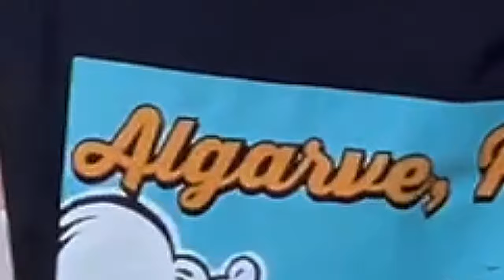Lauren Fisher - The Final Days For My Portugal Fitness Retreat!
Workouts, exploring, & enjoying the final days with this crew before everyone heads home! Unfortunately, my phone broke the same day we went fishing so I didn't get enough video footage to close out this fitness retreat vlog butttt I promise I will be better in Barcelona Spain!! Retreat is September 17-24th and we will be launching more to this special early access list below!